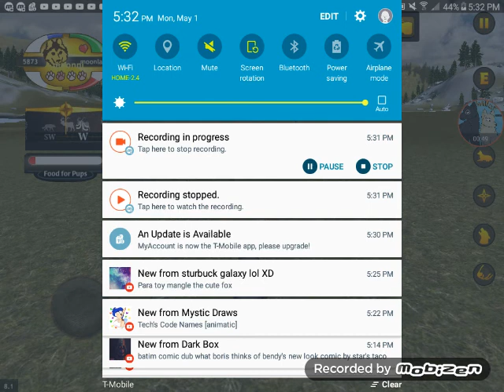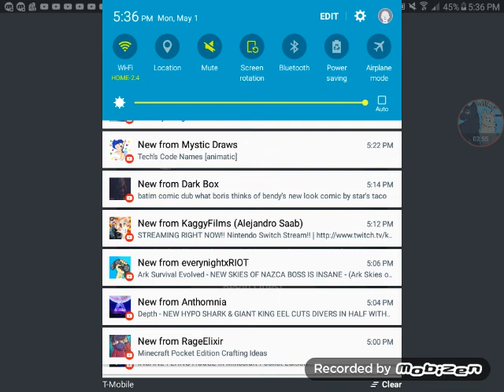Wolfquest part 10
I decided to skip the part cause all my pups died so I just played as draco night pack out